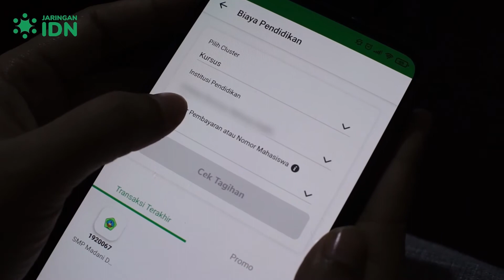Tata Cara Bayar Sekolah Jaringan IDN Tokopedia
Lembaga pendidikan yang terdaftar di Jaringan IDN dapat melakukan pembayaran SPP, uang gedung, uang buku, uang ekstrakulikuler, uang les dan masih banyak lagi. Pembayaran cukup dengan satu langkah mudah menggunakan berbagai macam pilihan metode pembayaran yang tersedia di akun Tokopedia Anda.

Ayo beri kemudahan untuk para orang tua dan wali siswa dalam pembayaran spp online. Tertarik membayar spp online di Tokopedia dan menjadi sekolah digital?.